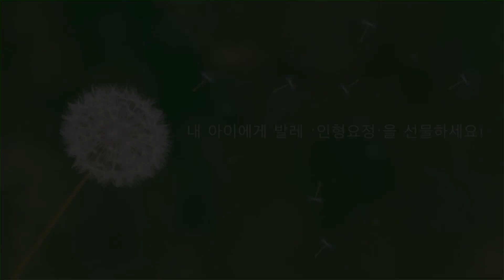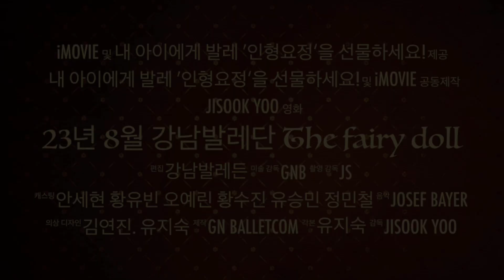ballet 인형요정 trailer.